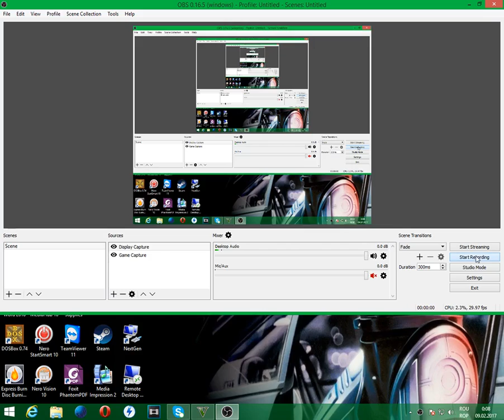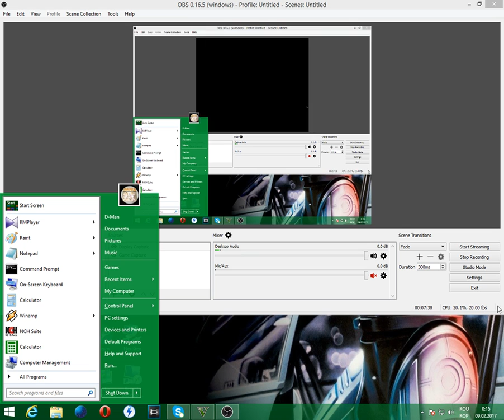GTA V | Online Multiplayer | Danyel93Bit (UFO in GTA Online?) Ep7